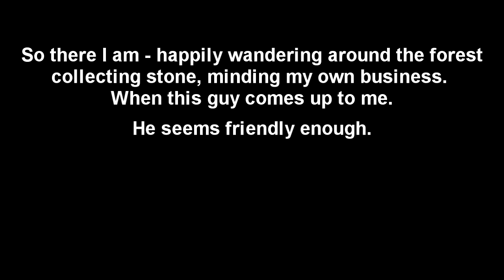Rust - Sing for your freedom!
After an unwarranted attack, Mike takes it upon himself to teach the little bandit some of the basic rules of Rust.